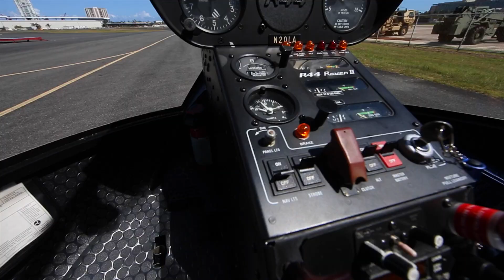San Valentín de Alturas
Vídeo publicado por: Puerto Rico Helitours